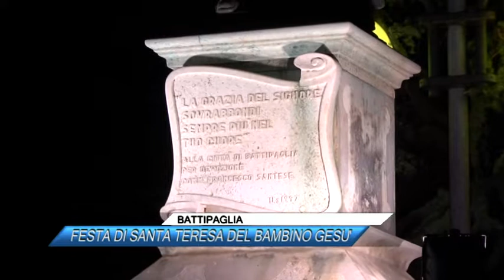BATTIPAGLIA, FESTA DI SANTA TERESA DEL BAMBINO GESU'